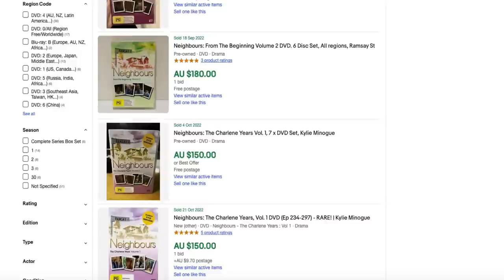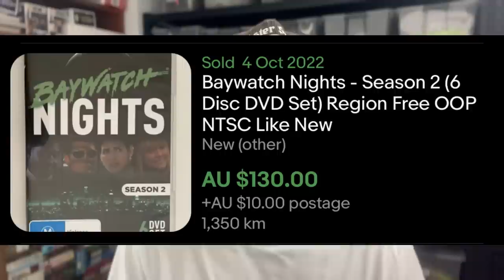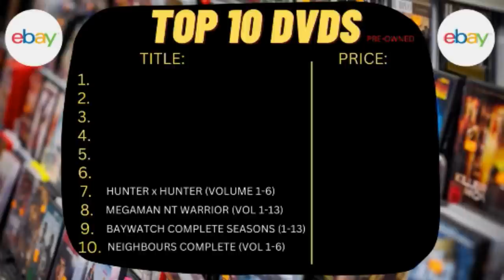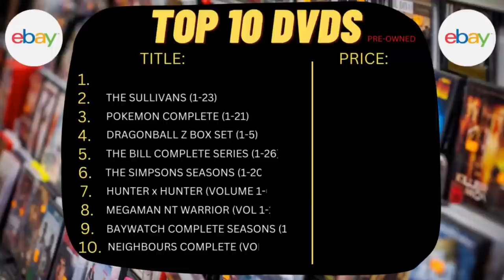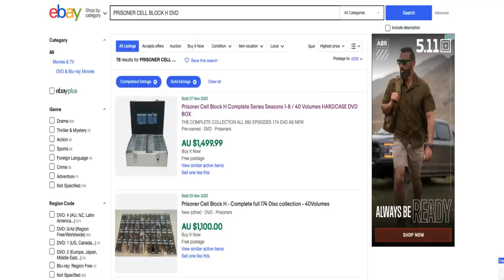The Value of These DVDs Will Blow Your Mind | Top 10 RARE DVDs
Top 10 Most Rare DVDs on eBay!

TIME STAMPS:

00:00 - 00:34 Intro
00:35 - 01:28 DVD 1
01:29 - 02:13 DVD 2
02:14 - 03:13 DVD 3
03:14 - 03:50 DVD 4
03:51 - 04:49 DVD 5
04:50 - 05:55 DVD 6
05:56 - 06:36 DVD 7
06:37 - 07:32 DVD 8
07:33 - 08:34 DVD 9
08:35 - 09:30 DVD 10
09:31 - 09:38 Outro